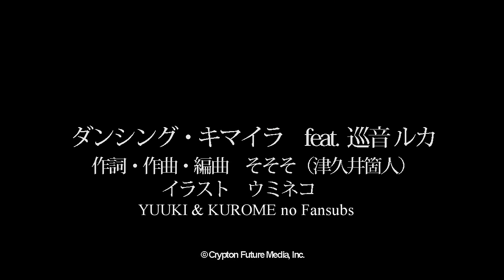【SOSOSO / Megurine Luka】Dancing Chimera (ダンシング・キマイラ)【Sub Español】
Dancing Chimera / ダンシング・キマイラ

Nota: Según el propio autor "Chimera" simbolizan los sentimientos complejos de una mujer.

『YUUKI』
Ha llegado ese terrible momento del año en el que he tenido que sacar a la luz mi ultimo vídeo de reserva (?) Tendré que ponerme a tope y volver a llenar las arcas de vídeos para traer mínimo uno a la semana xDD

Vocal: Megurine Luka (巡音ルカ)
Música·Letra·Vídeo: SOSOSO/Tsukui Kazuhito (そそそ/津久井箇人)
Ilustración: Umineko (ウミネコ)

| ROMAJI |

sono doku ni miserareta kokoro yowai watashi na no
kono kamen mi ni tsukete marude minikui kemono no you

hontou no watashi wa nani o nozomu no

odorimashou futari no sekai de
tsuki wa watashi o terasu shanderia
karamemashou kono yubi to yubi o
soshite hitotsu kamen o nugu no

majiwatta koyoi no jikan wa
sugu ni kiete shimau yume maboroshi
itsu made mo urotsui tsudzukeru
tsugi no kamen nani iro ni shiyou

ai to iu na no kiba o muki kyou mo dareka o neratteru
zutto sagashite iru no wa tatta hitori no hito nano ni

anata mo chigatta anata mo… chigatta…

azayaka ni moeagaru honou
hai ni natte kiete shimaeba ii
kanjou ga fukuzatsu ni karami iron'na watashi ga umarete ku

negai wa tatta hitotsu soredake… nano ni…

nidoto mou hodokenai noroi wa
kairaku ni michite mou tebanasenai
utsukushii kamen ni watashi wa watakushi jishin o ushinatte ita

odorimashou eien ni... odorimashou...